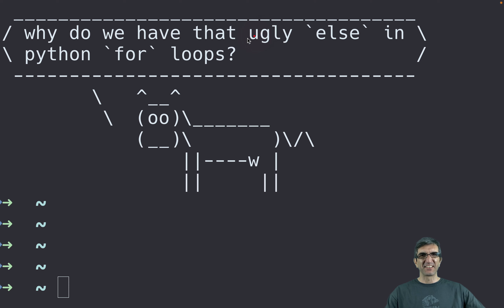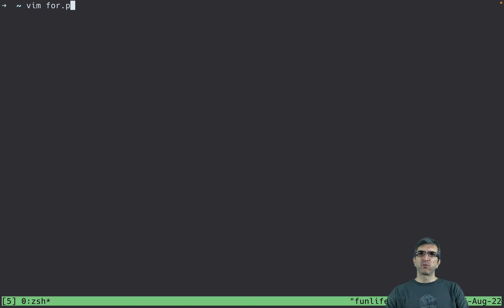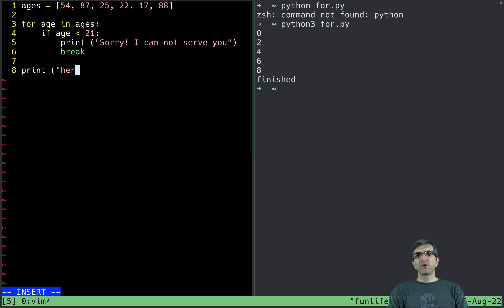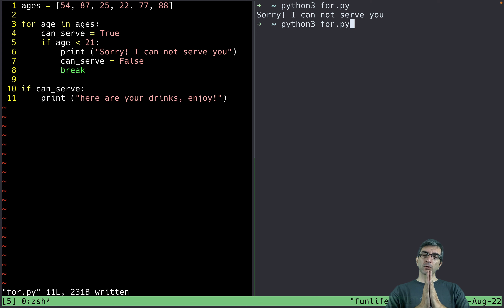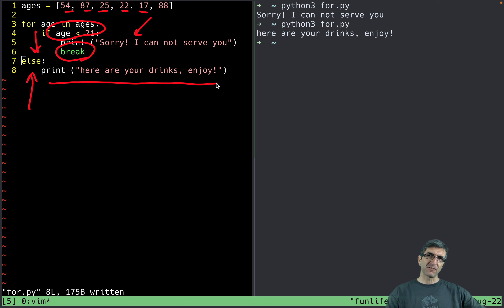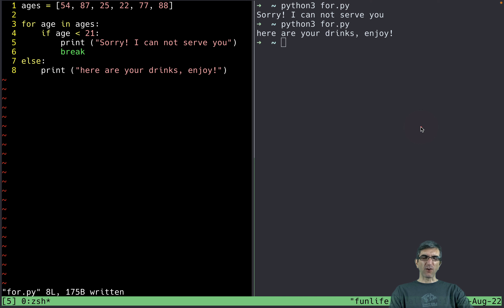Why do python `for` loops have an `else` block?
Python `for` loops do have an `else` block, but why? Here in a super quick example I show you why do we have this strange *else* and how it helps us to get rid of an extra boolean flag. Understand this and you will write more pythonic codes.